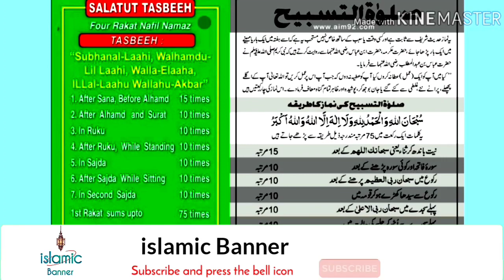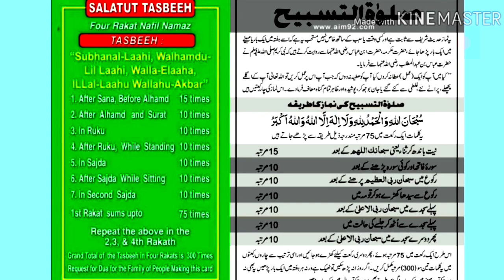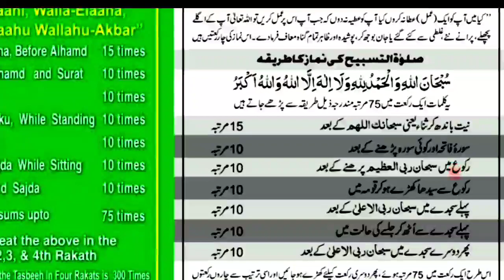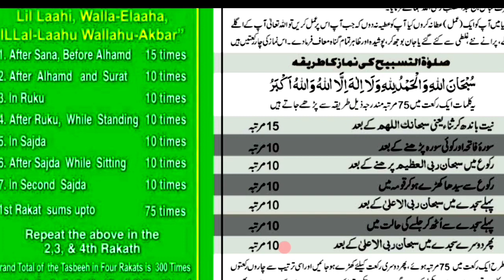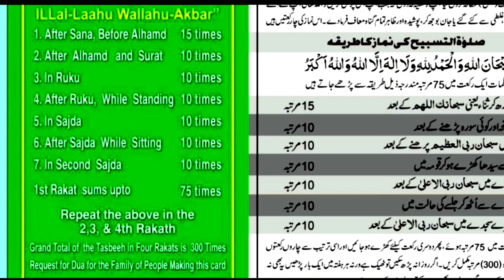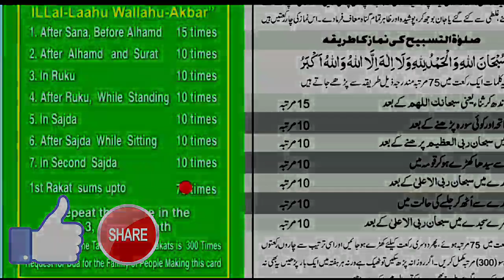सलातुल तस्बीह का तरीका | Salatul Tasbeeh kaise padhe || Islamic Banner